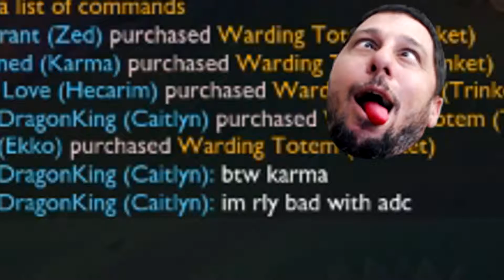[League of Legends Minis] Episode 26: Karma - Wise Decisions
Episode 26 of League of Legends Minis.
Great decisions lead to victories.
"Indecision is failure."

5.11